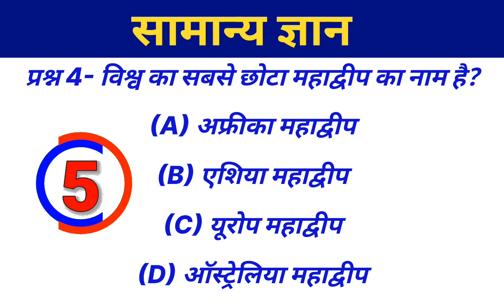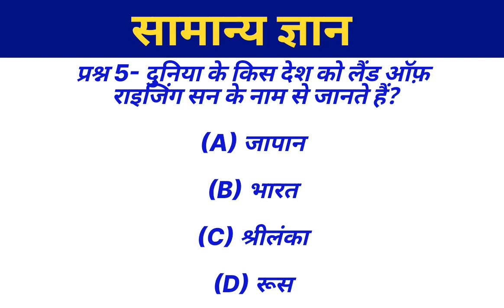भारत के सामान्य ज्ञान॥ GK in Hindi॥ India GK in Hindi॥ GK Questions and Answer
india gk
100 india gk
gk questions
gk question answer
hindi gk
सामान्य ज्ञान
india quiz,questions answers
100 gk questions